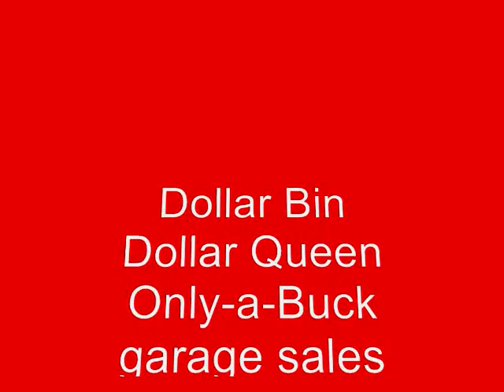The Touch Tie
What's the cheesiest gift for your loved ones? How about a singing tie?